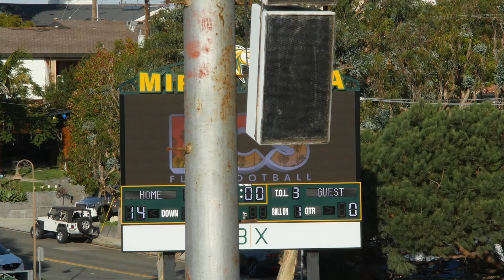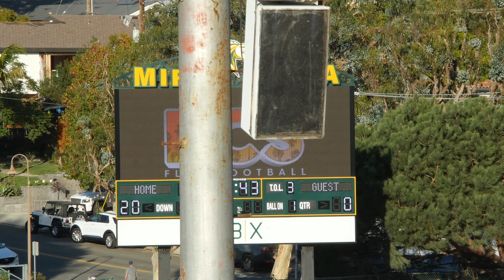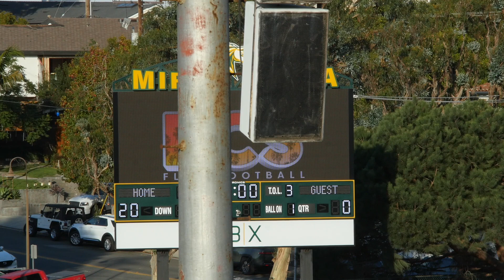2023-12-09 D9 Super Bowl Bears vs Ravens